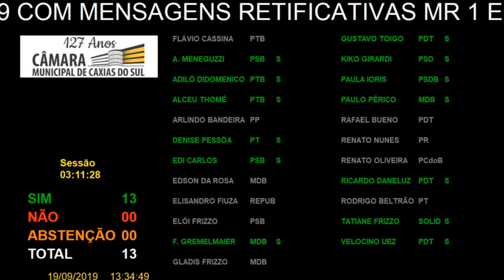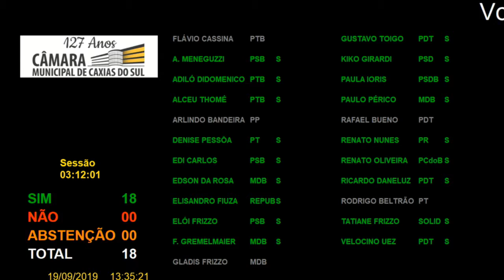47 Votação - Projeto de Lei 95/2019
Votação do Projeto de Lei (PL) 95/2019 (processo 126/2019), de autoria do Poder Executivo, que dispõe sobre as diretrizes orçamentárias para o exercício financeiro de 2020 e dá outras providências. Aprovado por unanimidade.